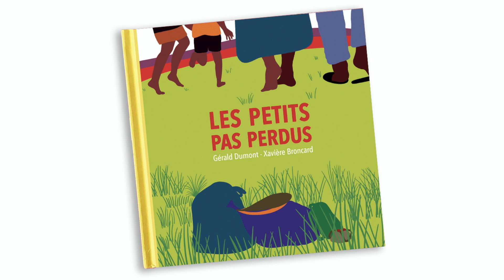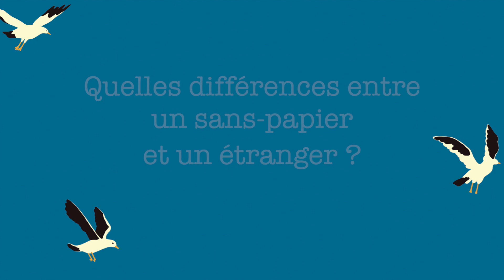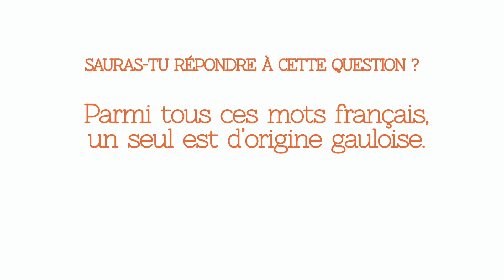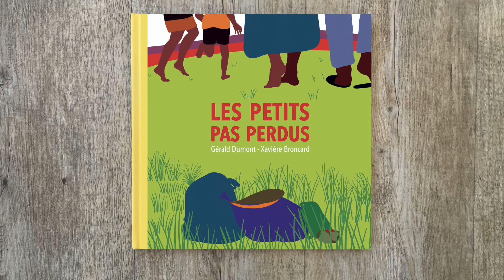Vidéo Philo Les petits pas perdus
Quoi dire et quoi penser avec "les petits pas perdus"